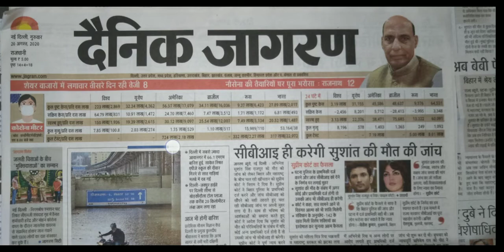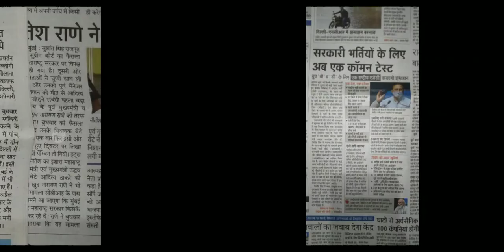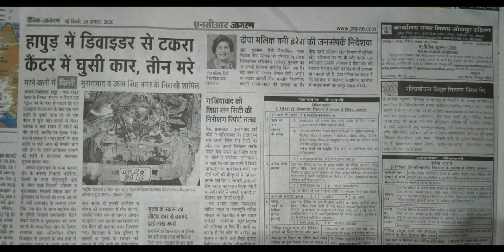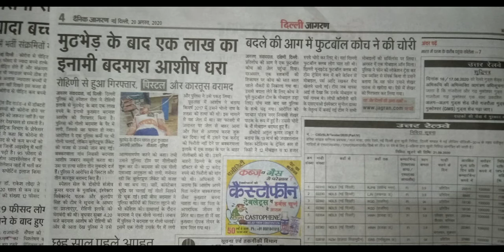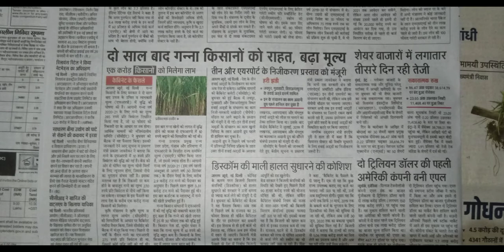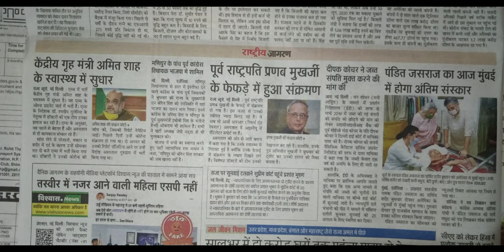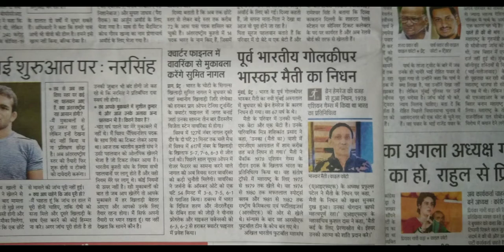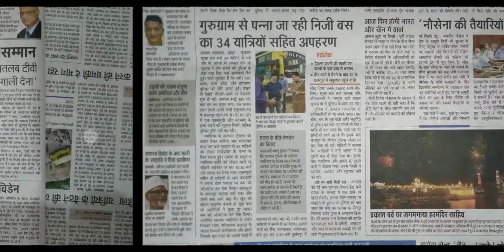Dainik Jagran |20 August 2020 | Aaj Ka akhbar | दैनिक जागरण | Today Newspaper | Current Affairs 2020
Dainik Jagran ki Hindi me Daily news.